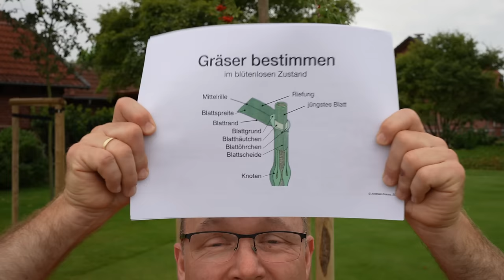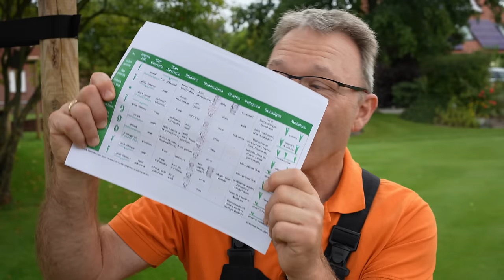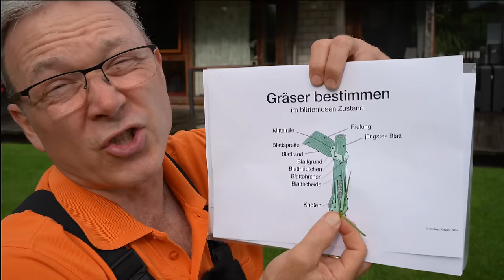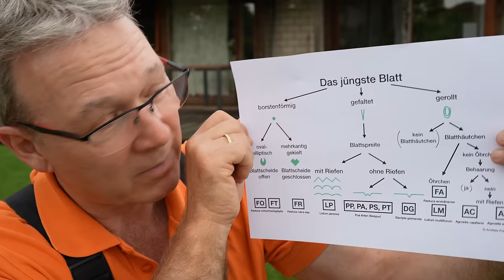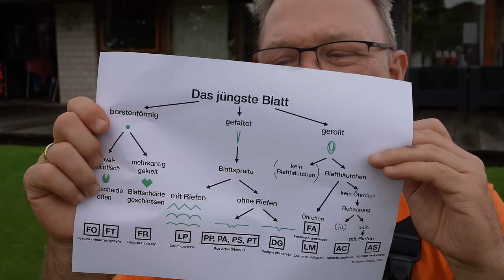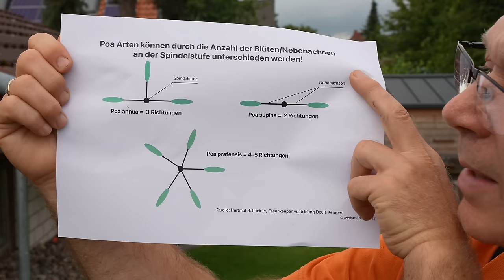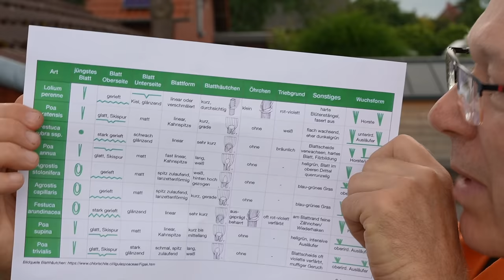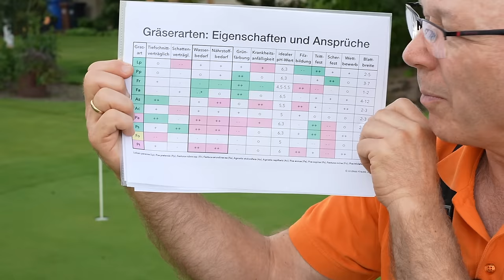GRÄSER im Rasen BESTIMMEN mit Hilfe vom RASENFREAK. Link zum PDF in der Beschreibung.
Gräser zu bestimmen ist nicht leicht. Man braucht dazu einen Bestimmungsschlüssel und viel Geduld. Die Fehleranfälligkeit ist sehr hoch, da die Merkmale teilweise sehr schlecht zu erkennen sind. Ich habe für Euch zur Bestimmung der wichtigstes Rasengräser eine umfangreiche Unterlage erstellt, die Ihr kostenlos in unserem Shop herunterladen könnt

Das wichtigste Werkzeug zur Gräserbestimmung ist eine Lupe! Ich verwende die
(*) Eschenbach Handlupe mit LED-Beleuchtung und 5-facher Vergrößerung

Wenn Ihr Fragen habt, schreibt sie in die Kommentare!

Kapitel:
00:00 Begrüßung
01:12 Das PDF zu diesem Video
05:16 Lolium perenne bestimmen
08:35 Wichtig ist das jüngste Blatt
10:04 Agrostis stolonifera bestimmen
13:47 Auf der Suche nach der Poa pratensis
16:08 Poa annua und Co. bestimmen
20:16 Die Bestimmungstabelle
21:06 Nicht Quecke sondern Wolliges Honiggras 🫣
22:02 Festuca arundinacea bestimmen
24:54 Tabelle Gräser Eigenschaften

🎁 Bücher
(*) Handbuch Rasen